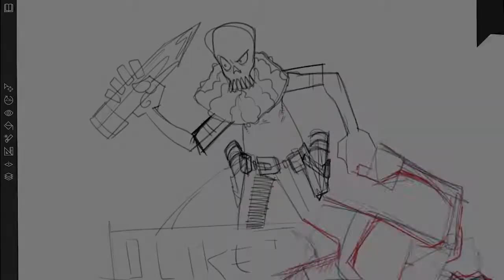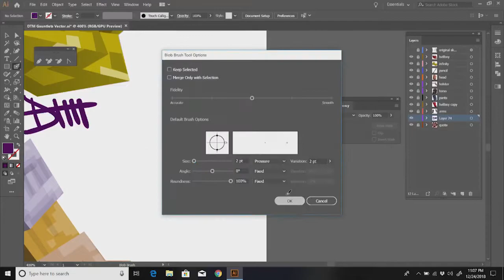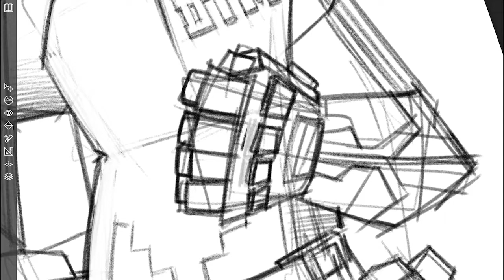Vector Hellboy vs Thanos Minecraft from Sketchable App to Adobe Illustrator Part 4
I am inspired by everything, from people to places and especially art in games and comics. I was commissioned to work on some Microsoft images based on the Minecraft style of art and I have been hooked every since to the straight, blocky look and feel of the characters.

In this illustration, I combine the mighty tools of Thanos and HellBoy plus the wisdom of Ron Swanson with the interpretation of Big Daddy Kane. How about that?!

The Hand of Doom, courtesy of HellBoy.
The Infinity Gauntlet from Thanos.
Ron Swanson: Do not half ass two things when you can whole ass one thing.
Big Daddy Kane: No Half Steppin'!

Art by @DeltaTangoMike
Dan Flores, aka DTM, is a content marketing creator and illustrator crafting brand storytelling with digital/traditional media for B2B and B2C.

DTM's Tech List on Amazon

Follow the cool kids! @SketchableApp @CinamakerApp @Surface